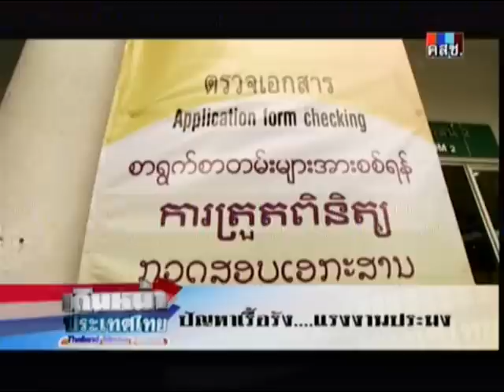เดินหน้าประเทศไทย : ปัญหาเรื้อรัง...แรงงานประมง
2014/09/29 เดินหน้าประเทศไทย : ปัญหาเรื้อรัง...แรงงานประมง